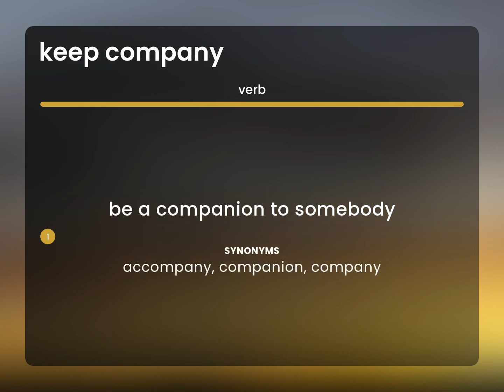Keep company | KEEP COMPANY definition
What is KEEP COMPANY meaning?

Susan Miller (2023, March 2.) Meaning of Keep company